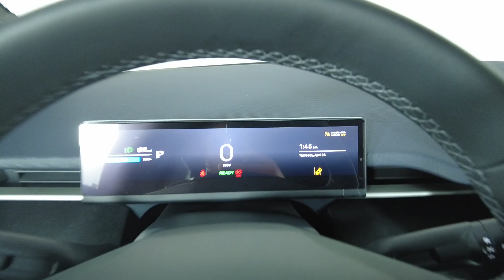2023 Fisker Ocean ONE